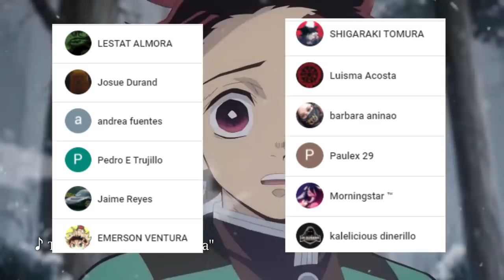La VOLUNTAD de RENGOKU 😭 Esta en TANJIRO || RENGOKU Gaiden Kimetsu no Yaiba Parte 2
HOLA AMIGOS LES TRAEMOS UN NUEVO VÍDEO ESTA VEZ HABLAREMOS SOBRE LA NUEVA MINI SERIE DE RENGOKU DONDE SE NOS RELATA LA HISTORIA DE COMO RENGOKU LLEGO A CONVERTIRSE EN PILAR, DÉJENME SU OPINIÓN EN LOS COMENTARIOS.

Usa estos códigos de promoción:
Extra 5% Order Over $49, Code: Anime
Extra 7% Order Over $79, Code: Senpai
Extra 10% Order Over $99, Code: Daisuki